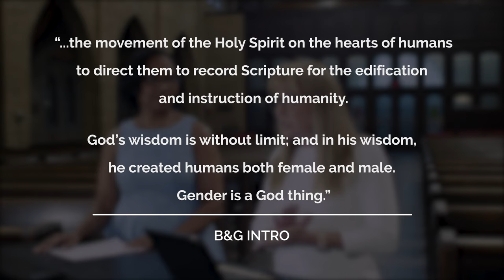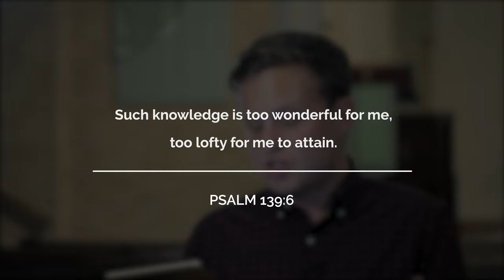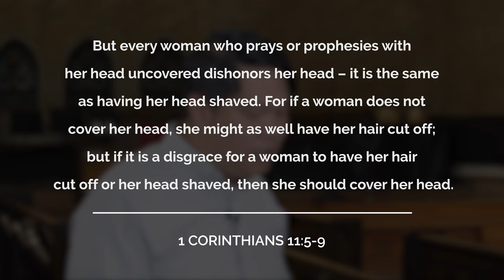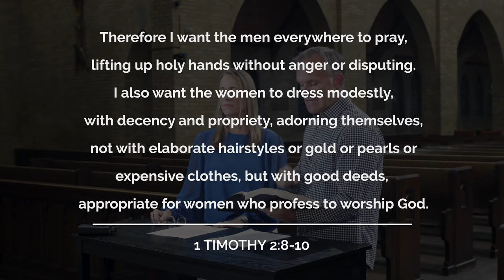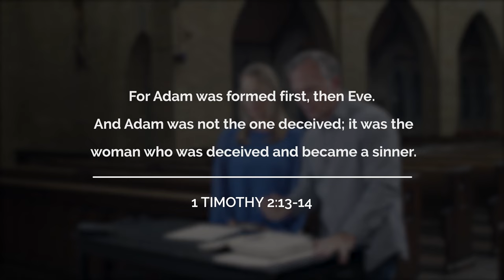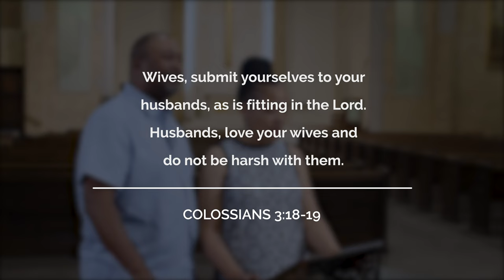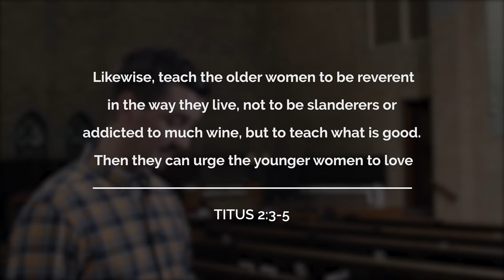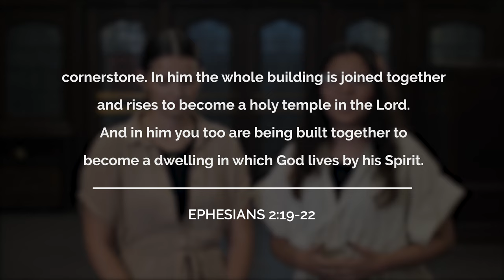Bible & Gender - Day of Teaching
1:39 - Introduction
28:51 - Session 1: Genesis 1-3
1:05:11 - Session 2: 1 Corinthians 11 & 14
1:46:37 - Session 3: 1 Timothy 2
2:19:45 - Session 4: Galatians 3:26-29
2:44:58 - Session 5: Ephesians & Colossians
3:04:54 - Session 6: Titus & 1 Peter
3:38:27 - Conclusion

Join in as we address the important topic of men's and women's roles as viewed through some of the more difficult texts in scripture. to submit your questions.